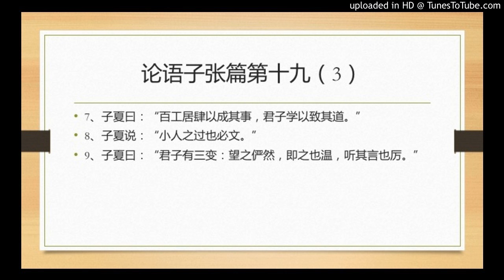论语子张篇第十九（3）